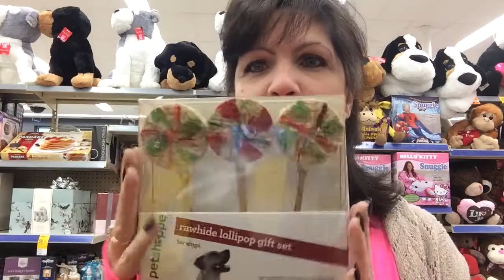Walgreens Jacked Up After Christmas Prices